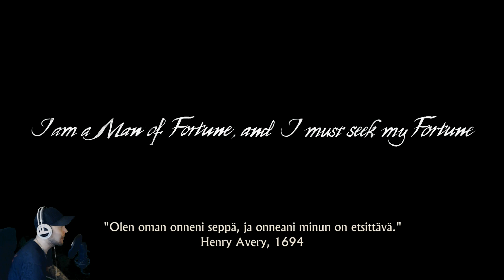Juntti82 - ENSI PURAISU (Uncharted 4 - Thief's End)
Nate Dogg ei osaa ajaa veneellä ja on muutenkin melko fuckface mukula jolla on vieteripolvet. Nigrou nunna vääntelee korvista ja Pedro Gonzales painaa lättyyn ja vartijat tuuppii.

Unchartedista tuskin tulee lisää ennekuin oon jauhanut tän läpi.

Sori about te Greenscreenin valaistus... En taaskaan näköjään jaksanut säätää valoja kunnolla :P

Jätähän yläpeukku jos pidit videosta :)

Juntti kiittää jälleen kerran.